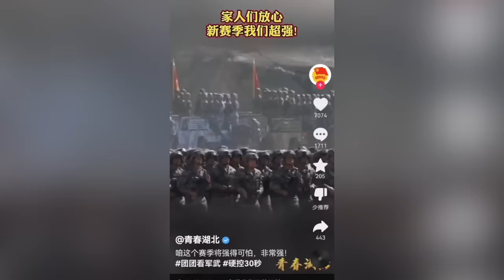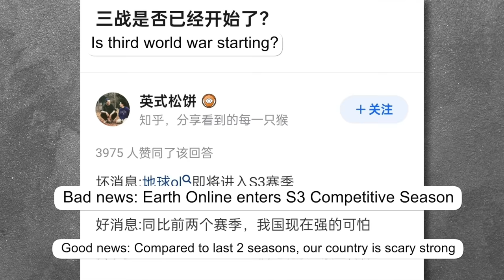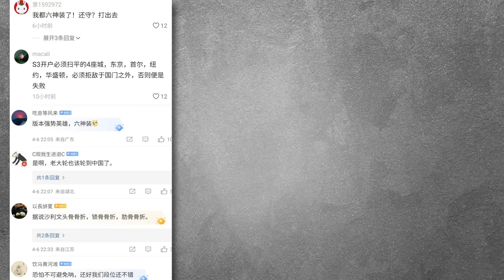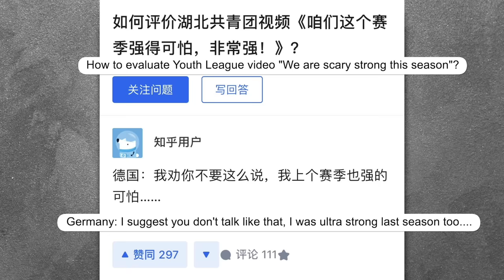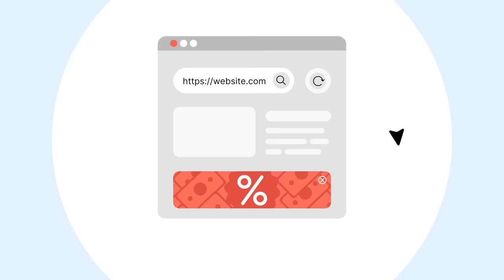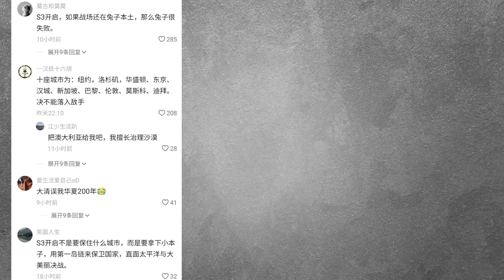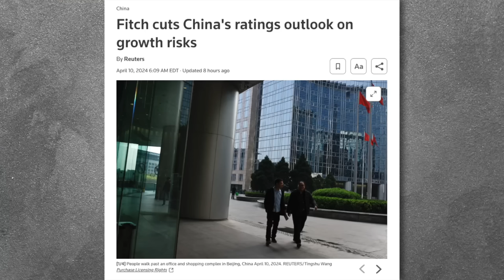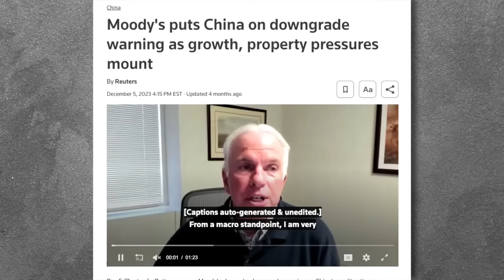Nationalists want China to start World War 3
🌍Get an exclusive NordVPN discount + an extra 4 months ➼ Exclusive , 30-day risk-free guarantee!✌️